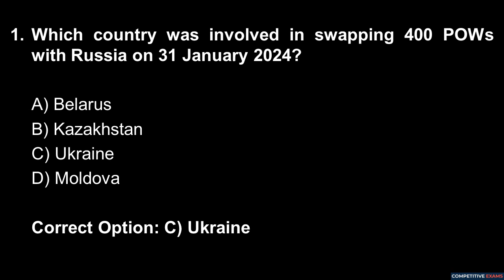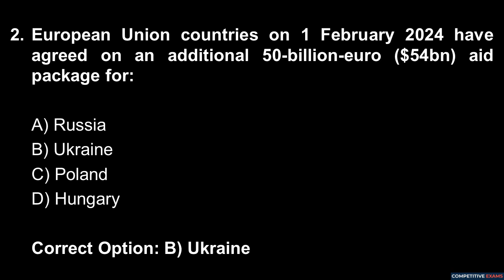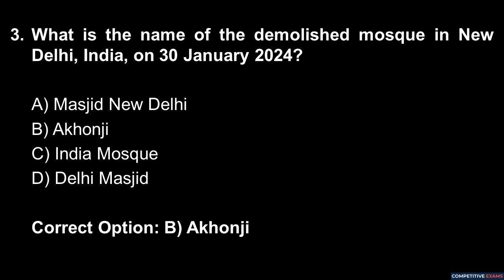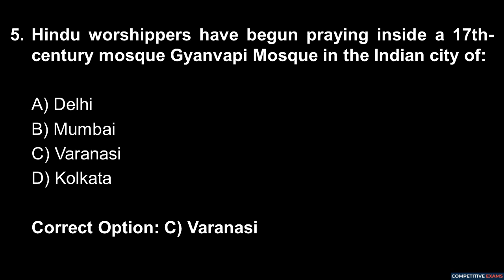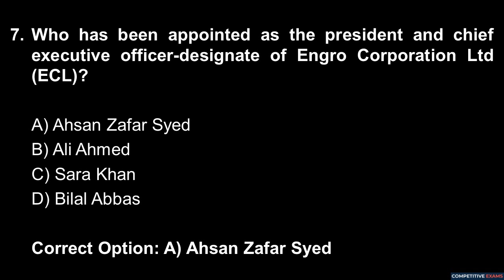1 February 2024 Daily Current Affairs MCQs